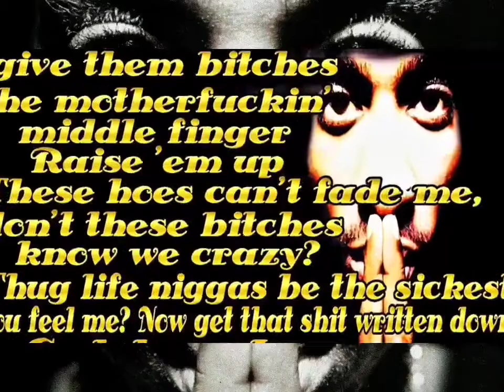2Pac - R U Still Down [Remember Me?](High Quality)(8D Audio Surround Sound)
Produced By: Tony Pizarro
Written By: Curtis Mayfield, Tony Pizarro & 2Pac
Release Date: November 25, 1997
Publisher: Joshua's Dream, MMM Music, Underground Connection & Music Corporation of America
Mixed At: Encore Studios
Digital Editor: Greg Fidelman & Bill Malina
Engineer: Tony Pizarro
Mixing Engineer: Tony Pizarro
Mastering Engineer: Brian Gardner
Label: Amaru Entertainment, Jive Records & Interscope Records
Recorded At: Encore Studios (Burbank, CA)

“R U Still Down? [Remember Me]” Was Sampled Of “He’s a Fly Guy” by Curtis Mayfield